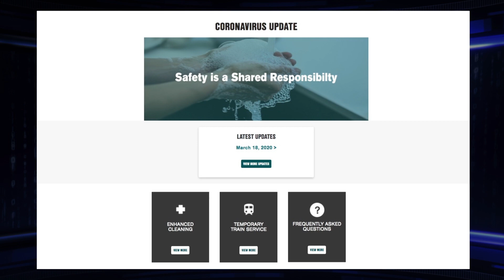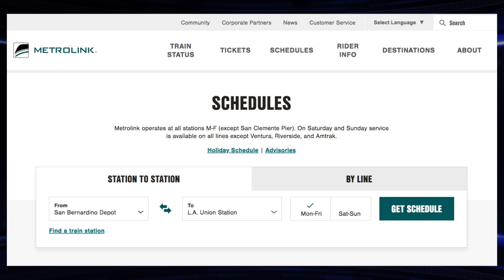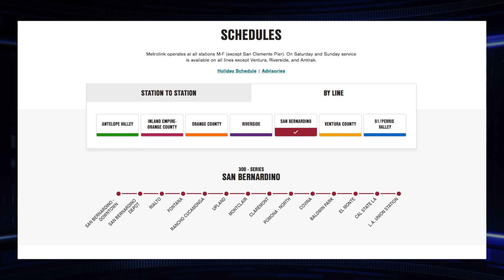Community Update-Metrolink (March 24, 2020)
Community Update with Mayor John Valdivia (recorded 03-24-20). The San Bernardino County Department of Public Health is the lead authority for all public health emergencies in our City and County. We are working closely with all jurisdictions including the Federal Government, California Department of Public Health and Centers for Disease Control and Prevention (CDC) to respond to recent reports of the Coronavirus.

The City of San Bernardino is actively monitoring the situation involving COVID-19. In an effort to slow the spread of COVID-19, Governor Newsom issued an executive order directing all residents in the State to stay at home, unless providing critical services.The well-being and safety of our community is of utmost importance and we will continue to provide essential and emergency response services such as Public Safety, Public Works and Water Operations.